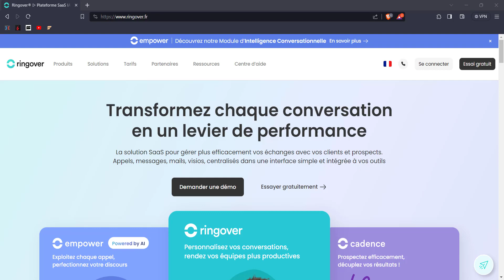Ringover - Ouvrir un Compte